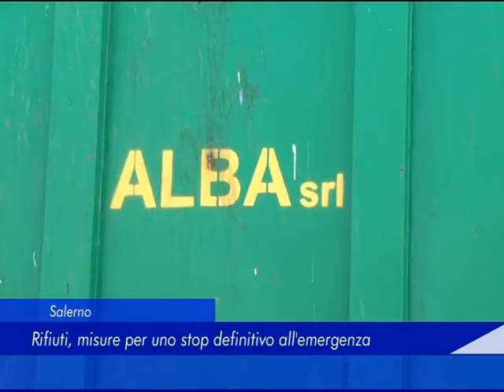Salerno: Rifiuti, misure per uno stop definitivo all'emergenza - 09 Luglio 2018